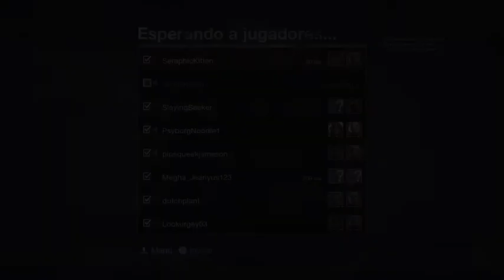[Friday the 13th: The Game] [Looking for players] [Chilling, just for fun]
Hey guys, this time we are playing Friday the 13th: The Game.